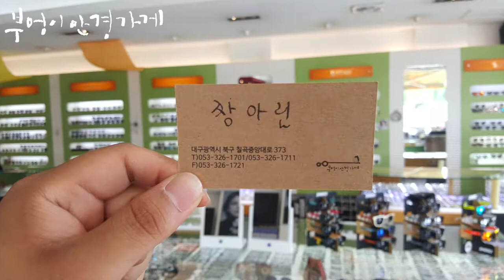PRADA의 SPR15R-F모델입니다./부엉이안경가게/대구안경/김천안경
6월 마지막 날입니다.
마무리 잘 하시고
7월에는 더 행복 하실 거예요

PRADA의 SPR15R-F모델입니다

짱짱짱! 장아림 부엉이